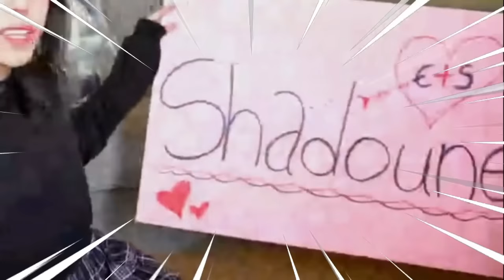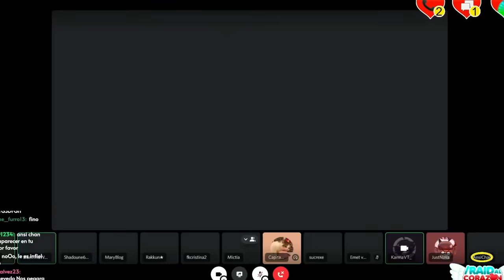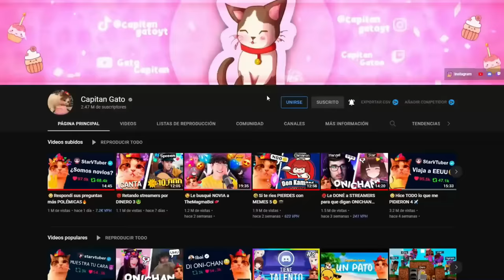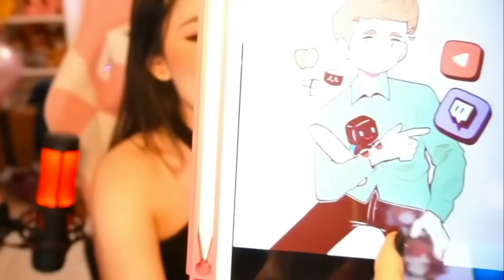10 STREAMERS intentan conquistar a Shadoune666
Hoy intentaré encontrarle NOVIA al TRYHARD de Shadoune666  para que encuentre el amor de su vida c:

Streamers que participaron en el evento:
✿ @Shadoune666  (HOST)